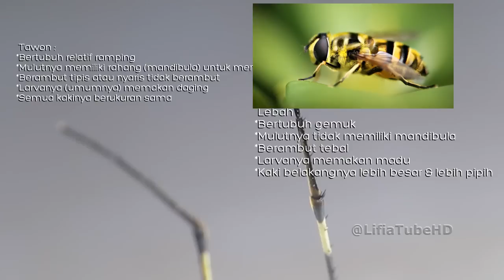[Close up] Photo Macro Tawon dan Lebah (Wasp) - Photo collections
Close up photo video macro of wasp seem like Apocrita.